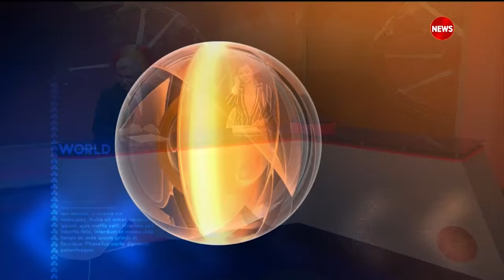الحصاد الاخباري 26-4-2017 ... الشرقية نيوز